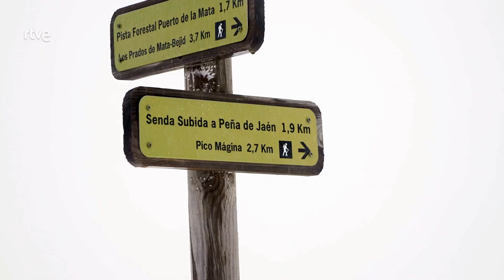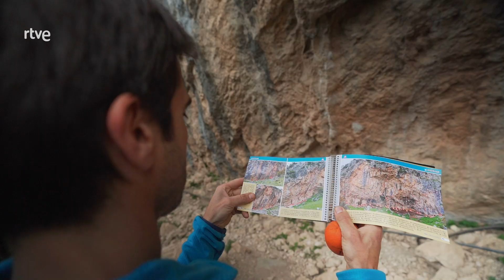Jaén, ruta 2 - 80 cm | La2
La ruta hasta el Castillo de Otíñar, en la Sierra Sur de Jaén, está llena de alicientes: yacimientos de arte rupestre, zonas de escalada de primerísimo nivel y hasta una cata de aceite y miel. También en Despeñaperros hay notables yacimientos de arte rupestre. Juanjo Pardo aborda en este capítulo una asignatura pendiente de la temporada pasada de 80 cm: subir al pico Mágina. Una inesperada nevada primaveral lo impedirá. Pero el pico Mágina
seguirá allí, esperando a Juanjo Pardo.